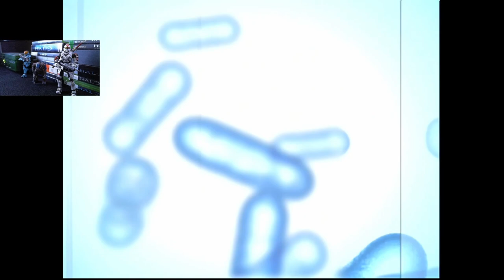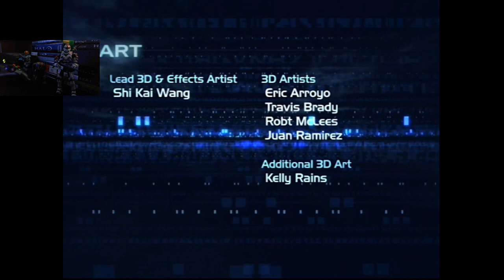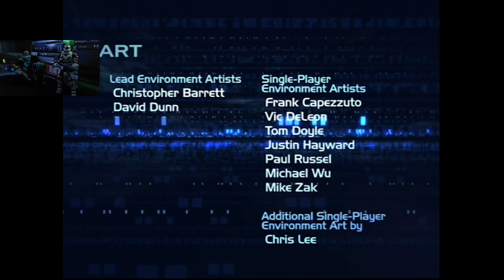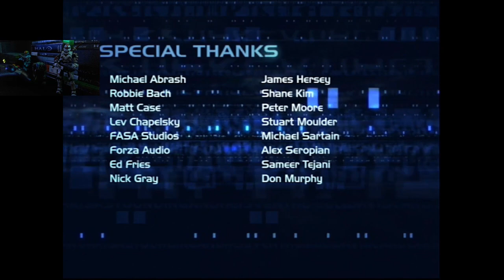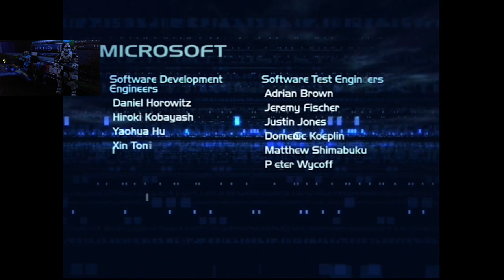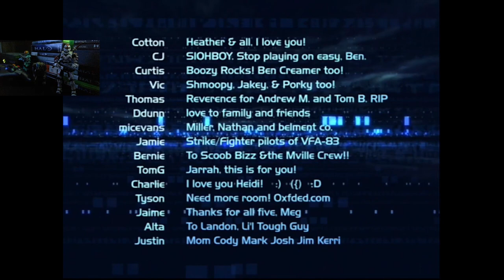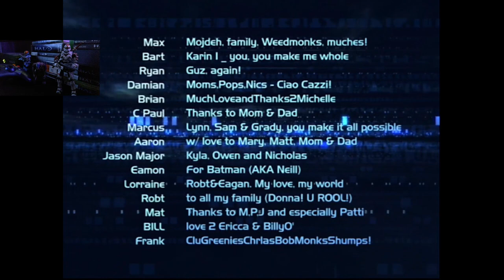PLAYING HALO 2 ON OG XBOX IN 2021! | Episode 13 - THE FINALE (Legendary)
Join me in the finale to my play through of Halo 2 on the original Xbox! I've been playing through the game with the "S" controller that came with my Halo Edition Xbox console. I'm playing through on the "Legendary" difficulty along with live commentary as well as strategies, tips, tricks & Easter Eggs. In this final episode I'm playing through the mission, "The Great Journey".